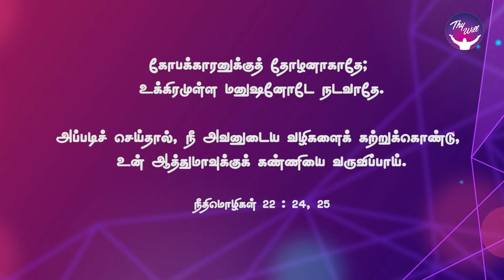God Morning Season 2 | Evolve as a butterfly | RBU Shyam Kumar | Thywill TV